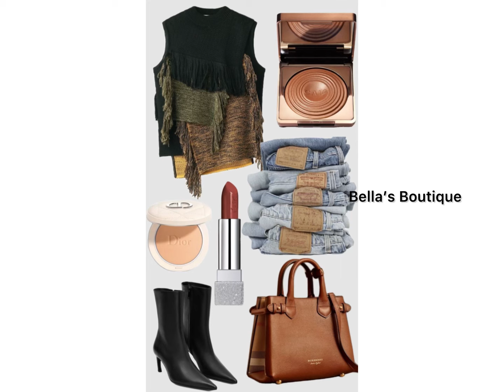*TENDENCIAS Looks Y MODA 2024 ROPA DE MODA MUJER Looks y Outfits DE TEMPORADA Moda 2024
TENDENCIAS 2024 CHALECOS DE MODA MUJER Looks y Outfits ROPA DE TEMPORADA Moda 2024

Moda 2024 Mujer COMBINACIONES MODERNAS LOOKS DE INSPIRACIÓN PARA MUJERES ROPA Y PRENDAS DE MODA!

¡Adéntrate en el futuro de la moda con Moda 2024! Explora las últimas tendencias y estilos que te diferenciarán del resto. Desde el minimalismo elegante hasta las piezas audaces, lo tenemos todo. Mejora tu armario y se convierte en el creador de tendencias que siempre has querido ser. ¡Compra Moda 2024 ahora!

Descubre Moda 2024: una fusión de elegancia y vanguardia. Sumérgete en prendas lujosas que reflejan tu estilo único. Diseñadas con detalle exquisito, nuestras colecciones te transportan a un mundo de glamour y sofisticación. ¡Expresa tu personalidad a través.

Looks y Outfits ROPA DE TEMPORADA OTOÑO INVIERNO 2024*
PRIMAVERA- VERANO